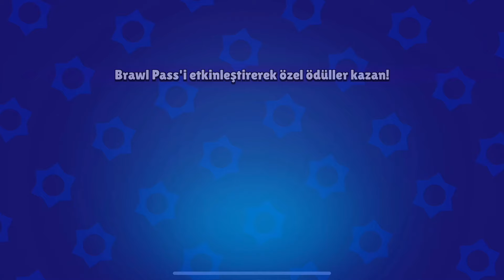Jessie ama Hesaplaşmada Hep KAZANIYOR - Brawl Stars